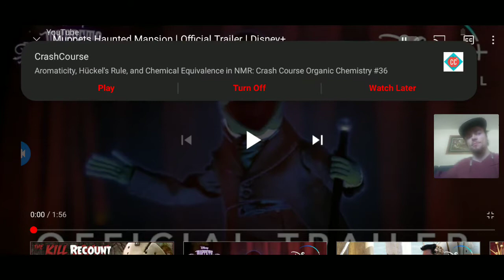It's Gonna Be Quite A Fright!/ Muppets Haunted Mansion Official Trailer Reaction!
With the spookiest time of year right around the corner, Disney has officially revealed the trailer for the Muppets' first ever Halloween Special!

Enjoy StationSquad !!!

Next Vid: SpongeBob SquarePants The Cosmic Shake Deep Dive Analysis!